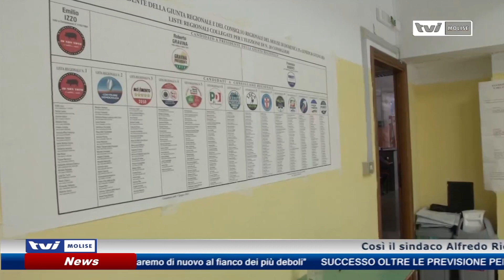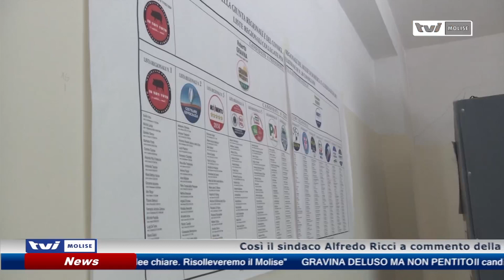"Governo amico a Roma, un bene per il Molise"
Così il sindaco di Venafro Alfredo Ricci a commento della vittoria del Centrodestra di Roberti